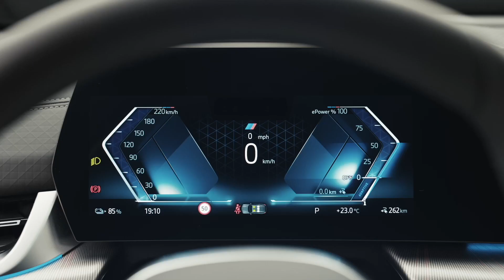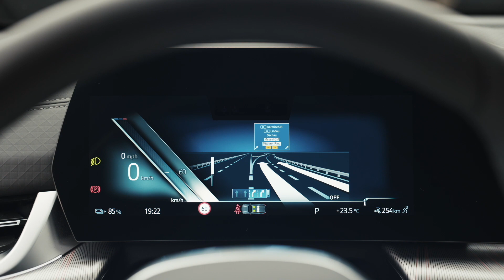Der neue BMW X2 - Sportives Premium-Ambiente und beeindruckende Funktionalität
Im Innenraum bietet der neue BMW X2 ein modernes Premium-Ambiente mit sportiven Akzenten. Das Interieur umfasst eine flache Armaturentafel mit dem BMW Curved Display sowie eine schwebend wirkende Armauflage mit integriertem Bedienfeld. In der vorderen Mittelkonsole befinden sich zwei Cupholder und eine Smartphone-Ablage mit indirekter Beleuchtung und kabelloser Ladefunktion.

Die neuentwickelten Sitze werden alternativ zur serienmäßigen Stoffausführung auch in den Varianten Veganza perforiert und Leder Vernasca mit attraktiver Steppung angeboten. Außerdem stehen Sportsitze, eine elektrische Sitzeinstellung mit Memory-Funktion sowie eine Lordosenstütze und eine Massagefunktion zur Wahl. Optimiert wurde neben dem Akustikkomfort auch der Insassenschutz. Die Serienausstattung umfasst jetzt einen Interaktionsairbag zwischen Fahrer- und Beifahrersitz.